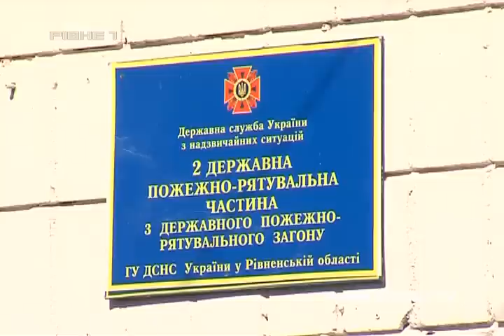На березі річки Замчисько у Костополі знайшли вибухівку